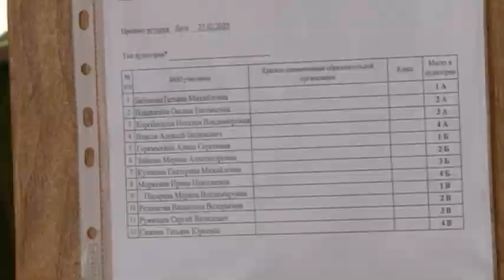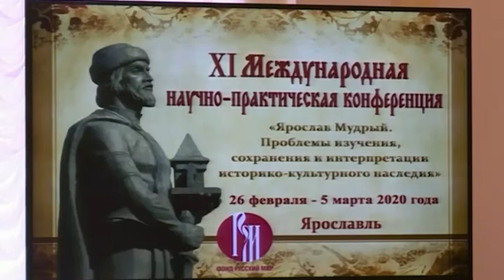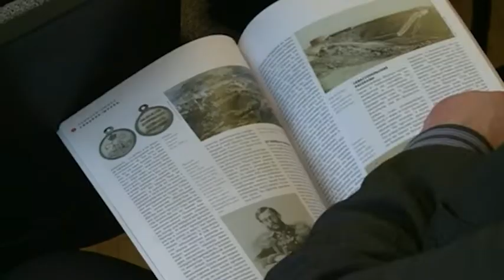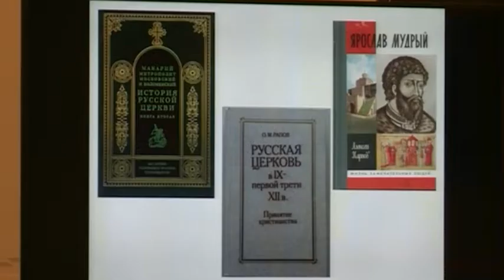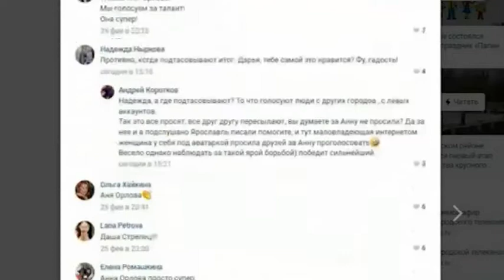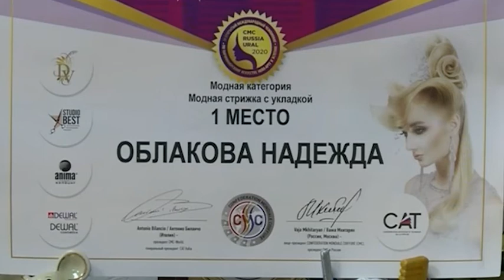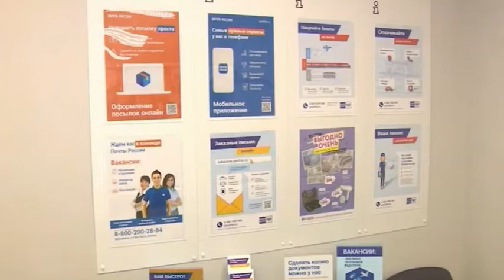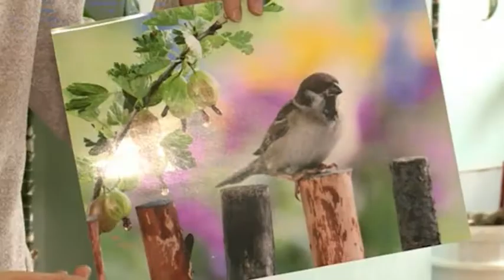Новости города 27.02.2020